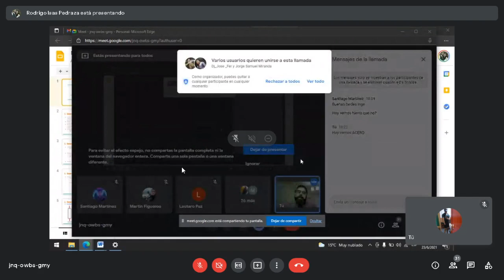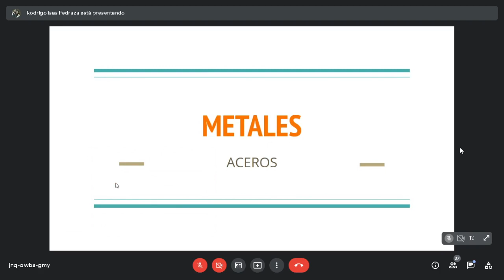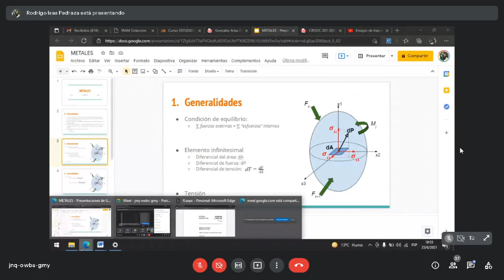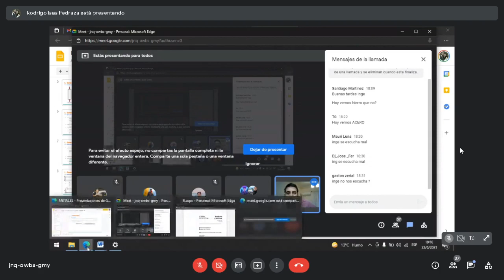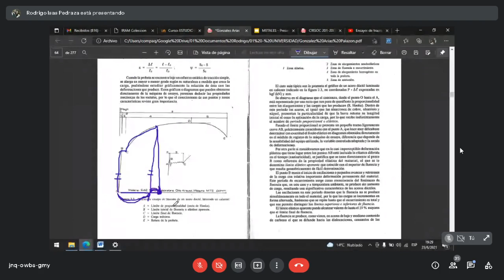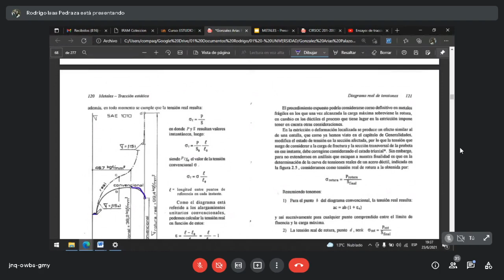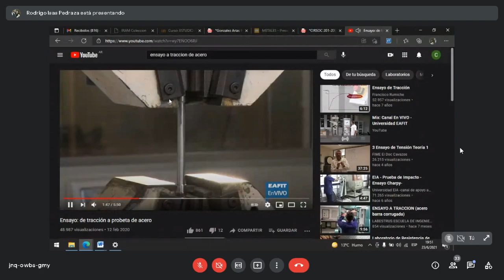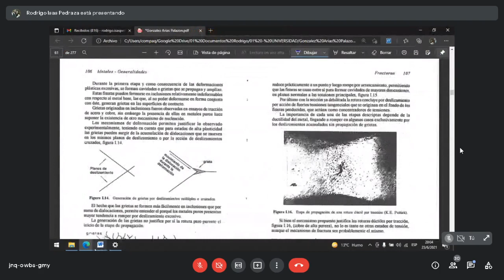Clase de Estudio de Materiales I 23/06/21